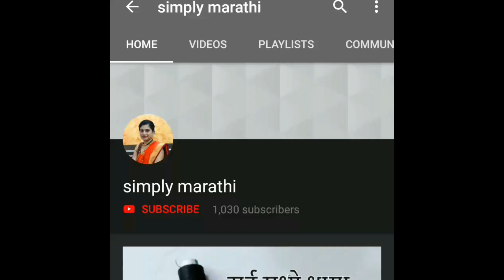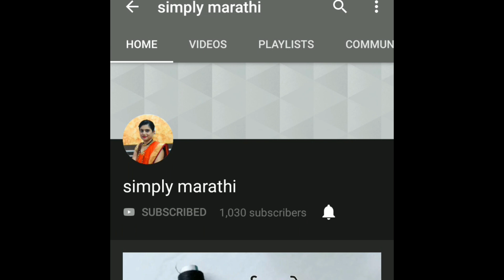पावसाळ्यात उपयोगी येणाऱ्या काही खास किचन टिप्स| 9 MONSOON Kitchen HACKS You MUST Know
9 MONSOON Kitchen HACKS You MUST Know
Kitchen Tips & Tricks|
NEW MONSOON HACKS
kitchen hacks and tricks
kitchen hacks for cleaning
kitchen hacks tips
kitchen hacks for storage
kitchen hacks five minute crafts
kitchen hacks and tips
kitchen hacks avocado
kitchen arrangement hacks
kitchen aid hacks
kitchen appliance hacks
kitchen storage hacks
kitchen amazing hacks
ikea kitchen hacks australia
kitchen hacks for ants
kitchen life hacks and tricks
kitchen hacks america's test kitchen
kitchen gadgets and hacks
small kitchen appliance hacks
kitchen tools and hacks
apartment kitchen hacks
awesome kitchen hacks
14 kitchen life hacks and trick
life hacks
life hacks for home
14 hacks
kitchen cleaning life hacks
kitchen life hacks 5 minute crafts
14 kitchen life hacks and tricks
5 min food hacks
LIFE Saving Monsoon Hacks You MUST Know..

considered as professional advice.we are not a licensed professional so make sure with your professional consultant in case you need, all the content published in our channel in our own creativity.